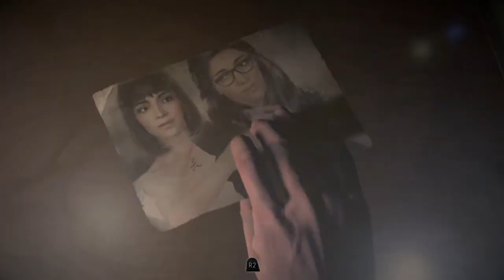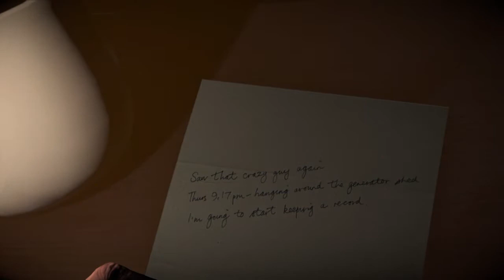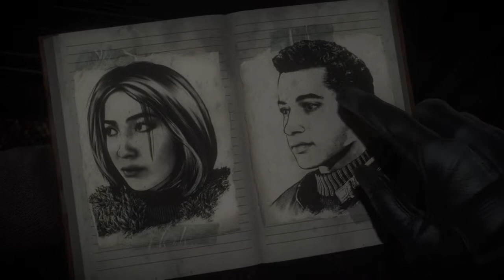HOW TO MAKE THE SEX-Until Dawn PART 11 [FULL PLAYTHROUGH]